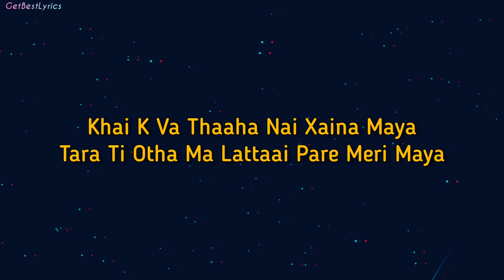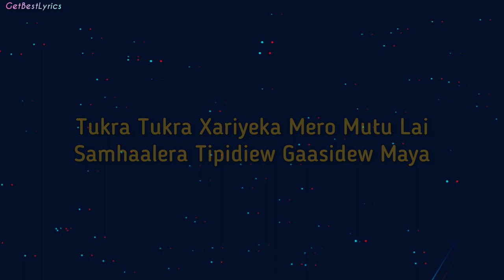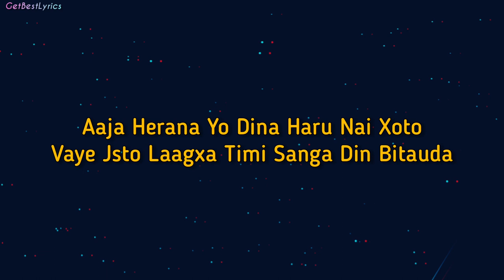Sabda Lyrics - Uday | Aron Rai | New Nepali Song 2021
Presenting Lyrical video of the song "SABDA " sung by Uday & Aron Rai.

LYRICS:

Herara Timro Tyo Aakhako Naani
Basna Rahara Mutuma Hudaixa Saani
Khai K Va Thaaha Nai Xaina Maya
Tara Ti Otha Ma Lattaai Pare Meri Maya

Sabda Lai Ghumaayera Vanna Sakdina
Vawana Lukaayera Basna Sakdina
Tukra Tukra Xariyeka Mero Mutu Lai
Samhaalera Tipidiew Gaasidew Maya

Dhalkera Nidhauna Timro Tyo Kaakh Ma
Dewna Sadhailai Mero Pyari Mayalu
Bihaani Uthda Timro Tyo Muhaarlai
Harekdin Herna Pawne Mero Chahanaxa

Samhaalera Tipidew Gaasidew Maya

Aaja Herana Yo Dina Haru Nai Xoto
Vaye Jsto Laagxa Timi Sanga Din Bitauda
Timro Subasa Le Mero Mutu Chori Lagyo
Timi Bina Aaja Mero Mana Thaaki Sakyo

[End]

Aron Rai, Uday, Sabda Lyrics, Sabda Lyrical video, Uday Lyrics, Aron Rai New Song, Sabda, Sabda Lai Ghumaayera